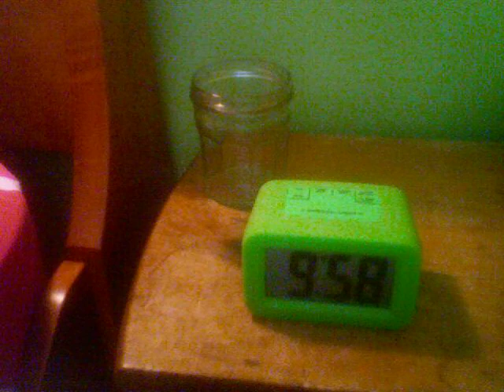A Housesitter's December Day Morn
Details may have been changed to protect reality's morning face.